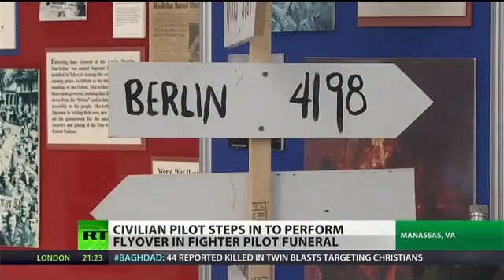Lt Drew gets his flyover despite USAF budget cuts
Fighter Ace Urban (Ben) Drew was one of the most decorated World War II veterans. With six aerial victories and one ground victory, the first lieutenant was presented the Air Force Cross, the second highest Air Force award, among other wartime decorations. He passed away on April 3, 2013 and was applicable for a full honors military funeral at Arlington National Cemetery. However, not without a few challenges. Arlington performs over 8,000 funerals a year and Lt. Drew had to wait 8 months for his. Also, due to budget constraints the U.S. Air Force was not able to provide a flyover for the Fighter Pilot Extraordinaire. RT's Perianne Boring takes a look at how civilian pilot Andrew McKenna, who happens to own a P-51 Mustang - the same type of aircraft Lt. Drew flew in WWII - performed the flyover with a unique historical aspect to honor the veteran's service.